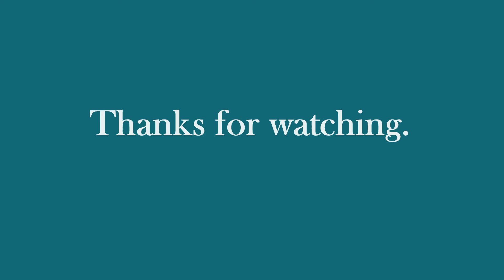Jude & Juliana 25th Wedding Anniversary June 2019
Video from stills - Silver Wedding Vignettes